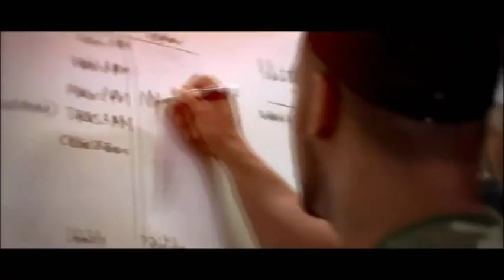Life Motivation - Sua Mente - Elliot Hulse Legendado | Ed.Júnior Bodybiuilding